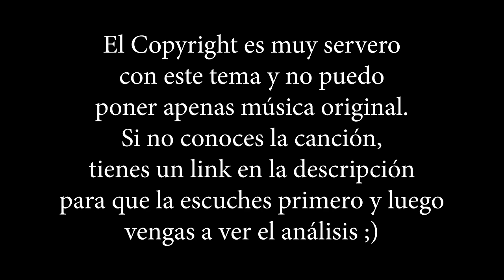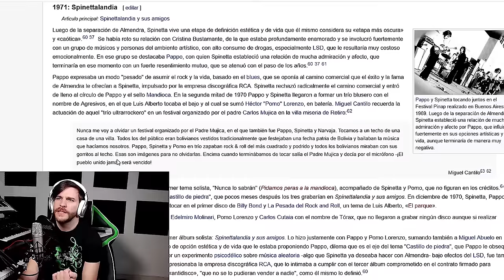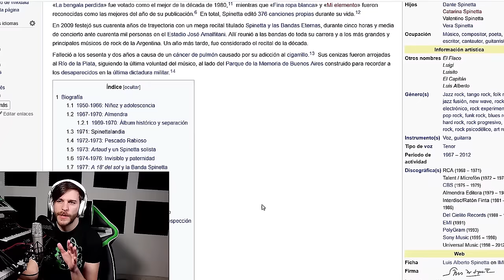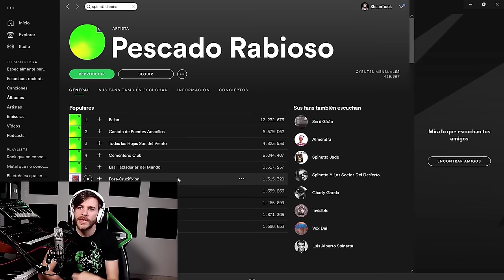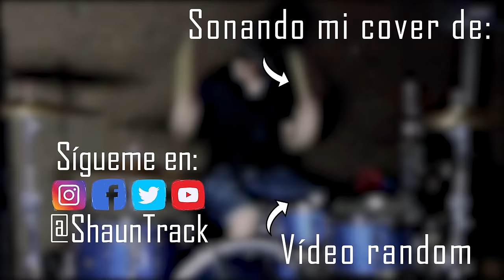Escucho/Analizo a SPINETTA Por Primera Vez | ShaunTrack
El tema que voy a analizar hoy es "Post-crucifixión" de Pescado Rabioso, grupo liderado por Luis Alberto Spinetta.